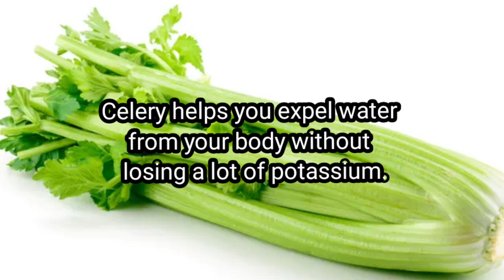What I Eat in a Day \My OMAD Routine\How To Make Anti-Inflammatory Celery Juice for Weightloss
What I Eat in a Day \My OAD Routine\How To Make Anti-Inflammatory Celery Juice for Weightloss
We're on DAY 12 ya'll! can celery help you loose weight?  I'm going to share with you my secret to celery juice and how drinking celery juice can help me lose weight. I think we may start drinking this every morning. This video will show you celery benefits and how it will help me loose weight!!!

Comment Commit & Stick
Day 2: Juicing Celery
Hope you guys will love this video.
💖Please💖
To order a Spring Foam Pan please click this